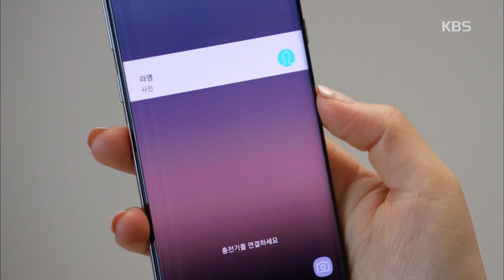아버지가 이상해 - 류화영, 류수영X이유리 동거 알았다.20170430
류화영, 류수영X이유리 동거 알았다